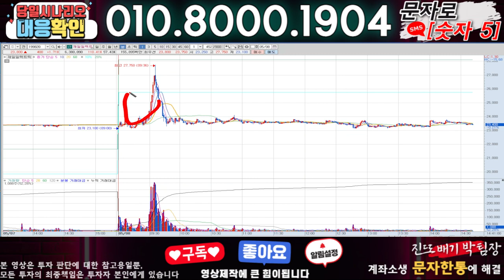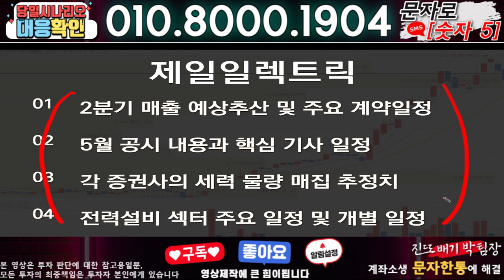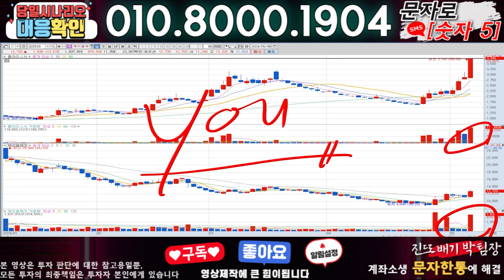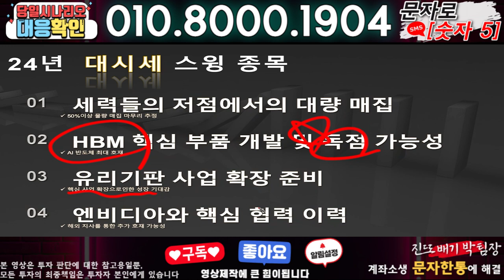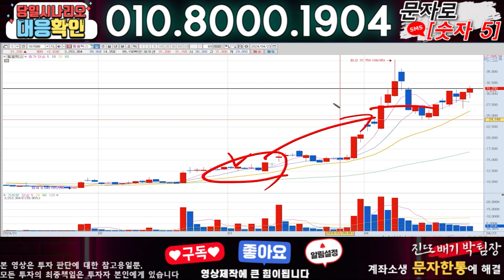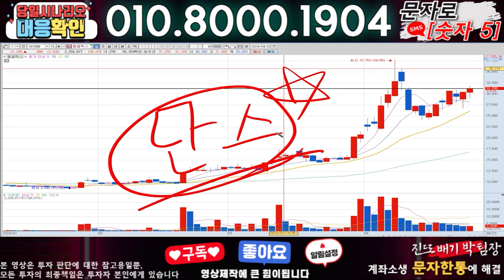제일일렉트릭 ) 3분전 기습속보-공식입장발표!! 무슨일인가?